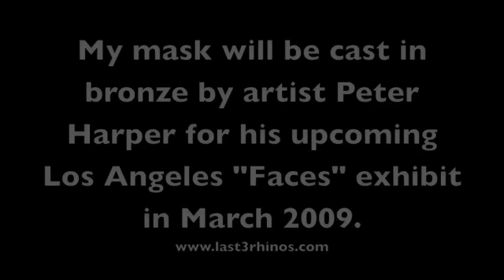Eerie Eyebrows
The drama never stops! I share the story behind my one skinny, one thick eyebrow!